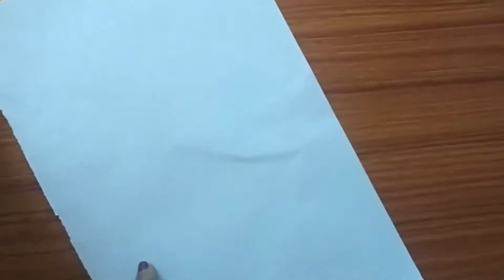diy Paper Decor/simple paper decoration/room decoration idea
Hi frnds..
In this video I'm doing Easy and fast decoration using paper..